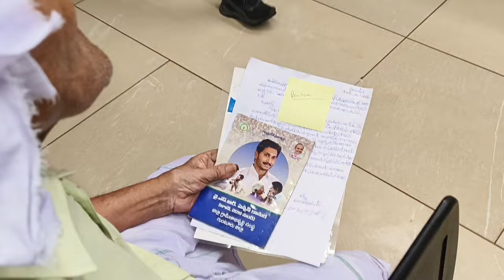తెలుగుదేశం పార్టీ కేంద్ర కార్యాలయంలో అర్జీలు స్వీకరిస్తున్న ప్రభాకర్ చౌదరి